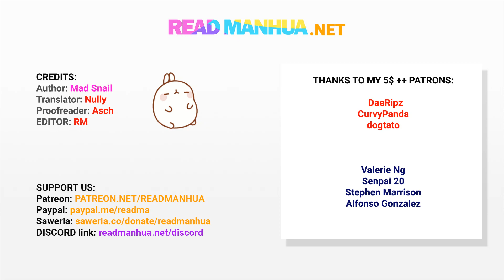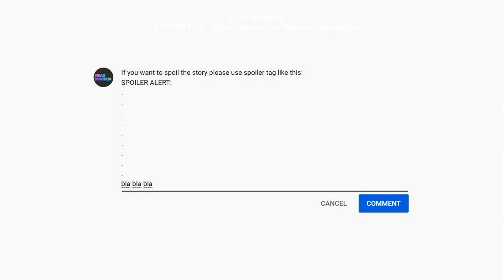TODG 382 - Disappeared - part 1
Credits:
Author  : Mad Snail
Artist  : Jiang Ruotai
Translator  :  NULLY
PR   :  ASCH
cl, ts  : RM
Editor    : RM